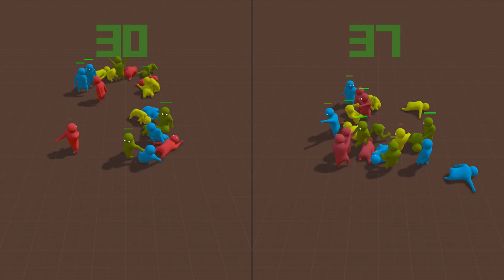Gang Beasts #13 - Character Colliders Stress Test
Stress testing the new optimised character colliders (right) against the old character colliders (left). The 20 characters on the left side of the frame use the previous character colliders and the 20 characters on the right side of the frame use the optimised character colliders. The FPS (Frames Per Second) numbers on each side of the frame shows the current framerate for the associated side.

In tests the performance of the optimised characters has been approximately twice the  performance of the previous system.